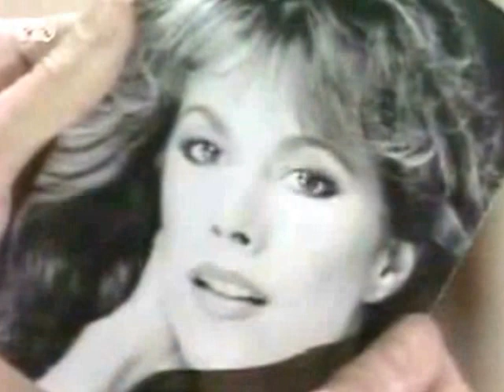Любимый \ Lovely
Crossover Mason-Julia (SB) \ Cameron-Alexis (GH)
For Sally (SendyBB)!!!